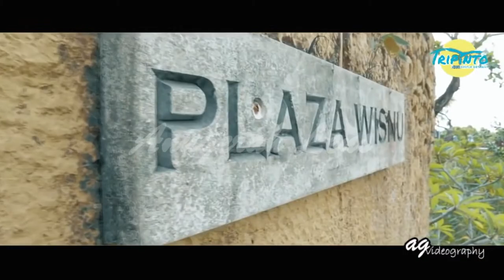Soeroto family liburan ke Bali part. 1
video ini menceritakan tentang serunya liburan soeroto family di bali. mengunjungi beberapa destinasi wisata di bali bersama keluarga besar mereka. enjoy dan fun guys. seru abis pastinya. dijamin buat kamu yang melihat video ini pasti ingin segera buru-buru packing tas kamu untuk segera menyusul.